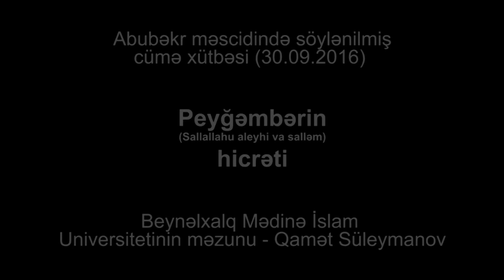Peyğəmbərin ﷺ hicrəti (30.09.2016)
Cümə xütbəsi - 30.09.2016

Peyğəmbərin ﷺ hicrəti - Qamət Süleymanov